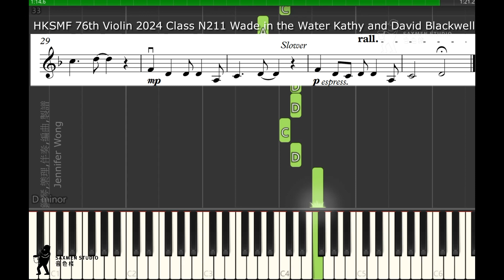HKSMF 76th Violin 2024 Class N211 Wade in the Water Kathy and David Blackwell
HKSMF 76th 2024 第76屆 香港校際音樂節
N211
 Video Submission Mode 錄影模式
Violin Solo - Grade Two
小提琴獨奏 － 二級

Piece:  Wade in the Water
Composer:  Kathy and David Blackwell
Publication Name:  Fiddle Time Sprinters Vol 3 with CD (Revised Edition)
Publisher:  Oxford University Press ISBN: 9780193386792 (Violin Part) ISBN: 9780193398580 (Piano Part)
Competition Requirements:
 without repeat